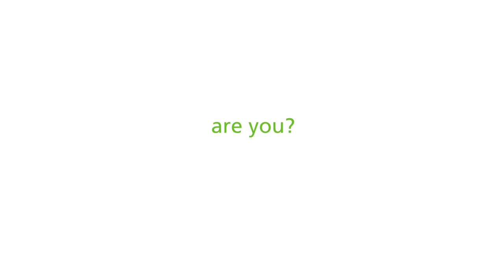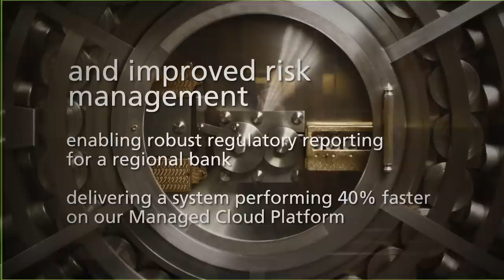Dimension Data accelerates the ambition of the banking industry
The Financial Services industry is embracing digital as the new norm.  In under 2 minutes, Dimension Data share’s some thoughts and client examples on how technology can enable you to respond to the challenge.